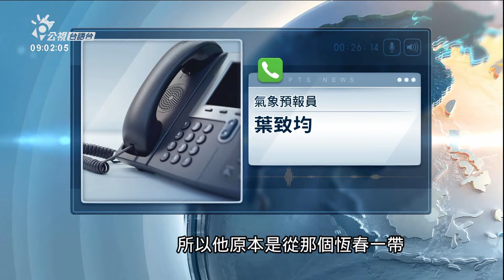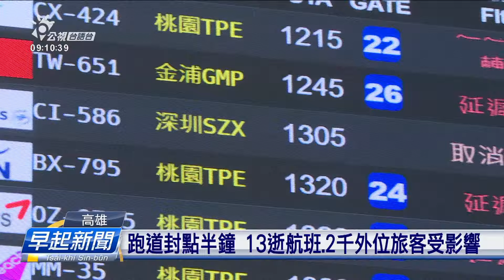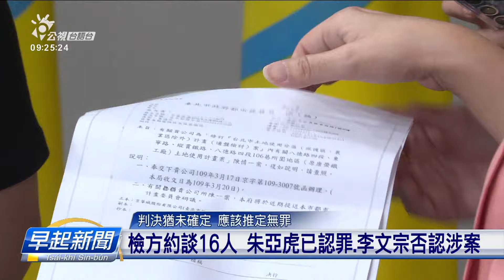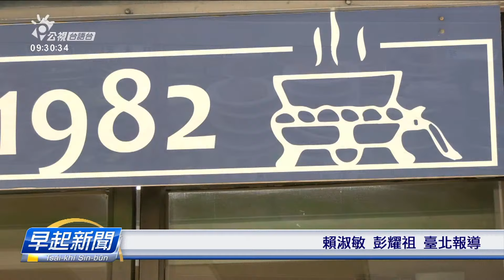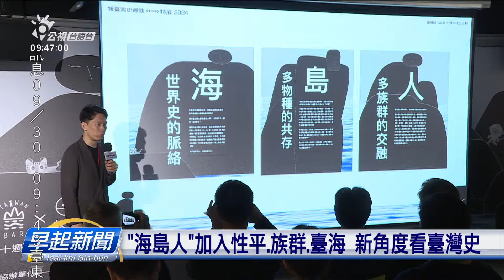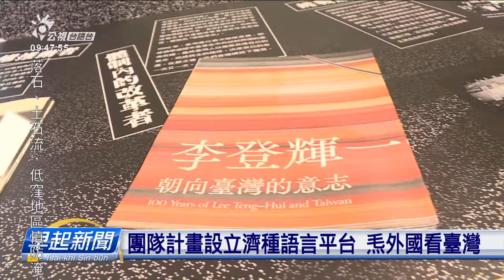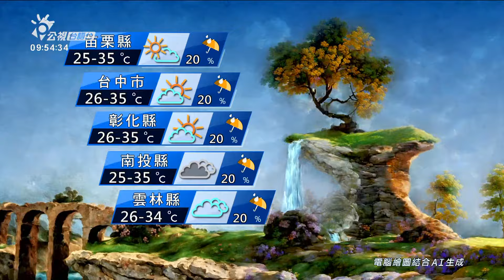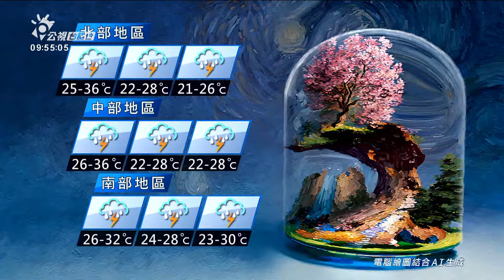20240930 | 公視早起新聞 | 臺東蘭嶼鄉、花蓮和平村、大天祥地區 停班停課